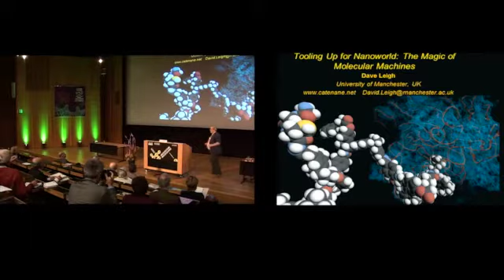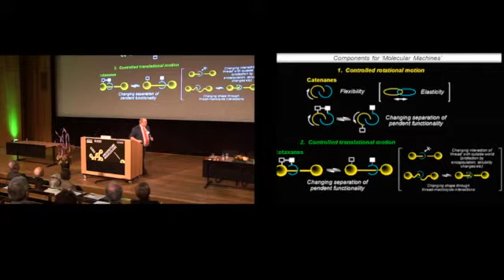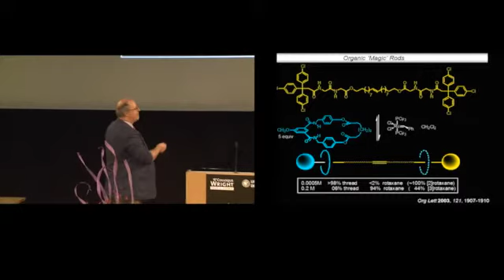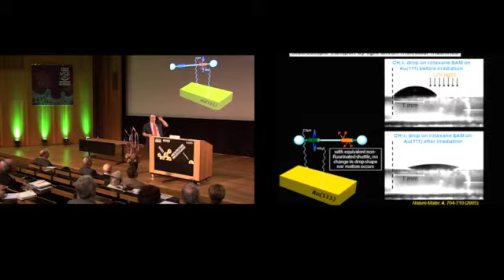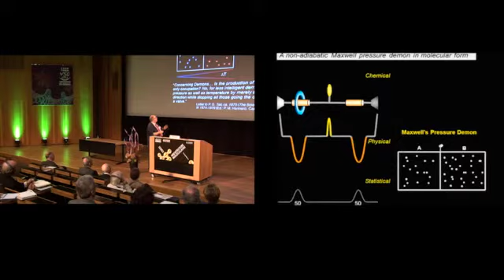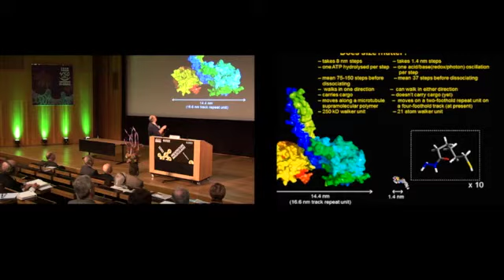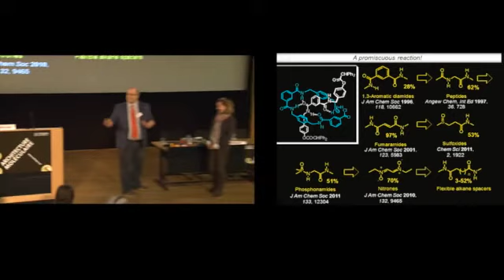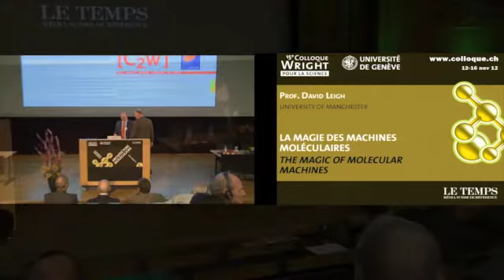La magie des machines moléculaires VO